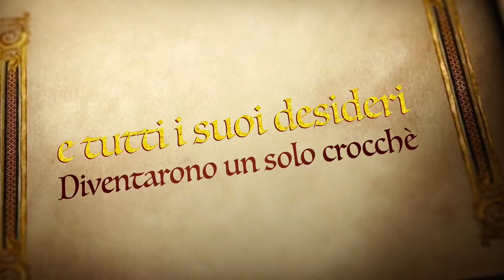C'era una volta Gianluiggi e l'ultimo Crocche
Canale Per Hobby!